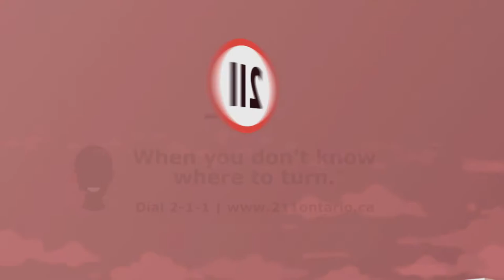2-1-1 Ontario - Social and Community Services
Boradcast commercial for 2-1-1 Ontario created by Trouble and Maker. Aired on CTV2.

211 is a three-digit phone number and website that provides information and referral to community and social services in Ontario.

Creative Director - Peter Brusik
Illustrations - Nick Counter
Animation - Tyler Sammy
Sound Design - Allan Levy